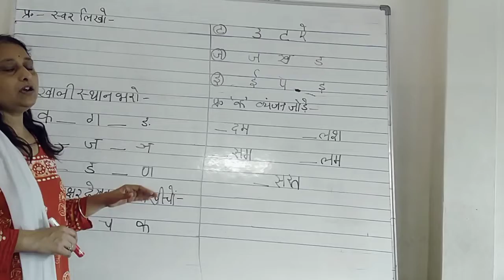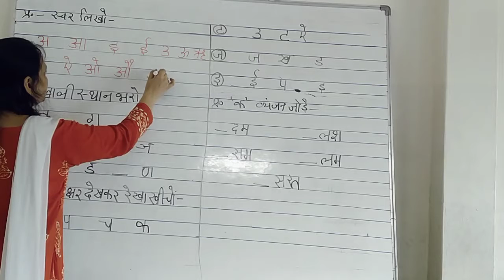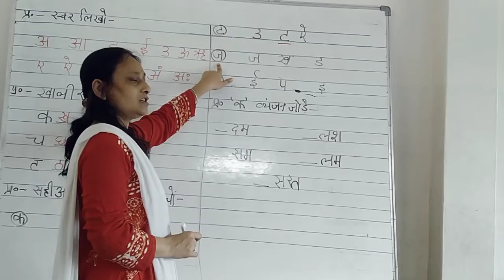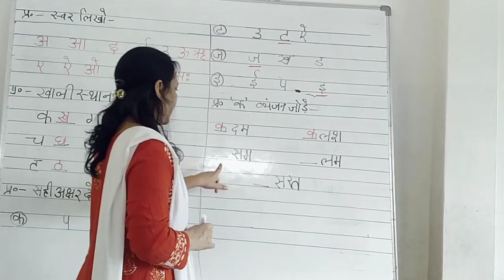LKG ORAL HINDI REVISION VIDEO 1 2021 22